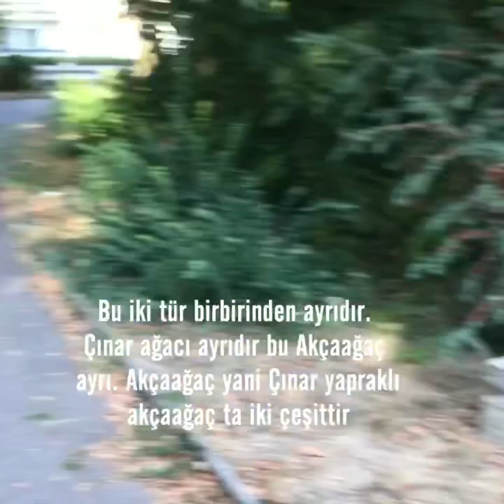Akçaağaç fidesi diktik [Ağaç dikmek çok büyük ibadettir] Allah kabul etsin uzun ömür versin inşallah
BTC Tv
BatuCukTv🇹🇷